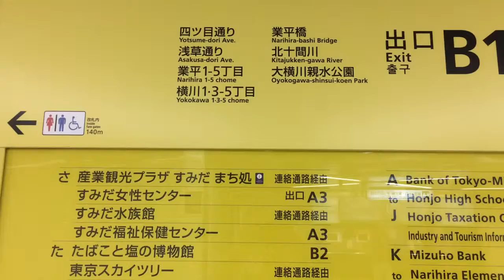押上駅周辺散歩【京成電鉄押上線・都営浅草線・半蔵門線・東武スカイツリーライン】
押上駅周辺を散歩したブログです